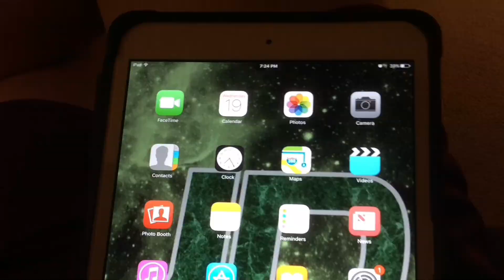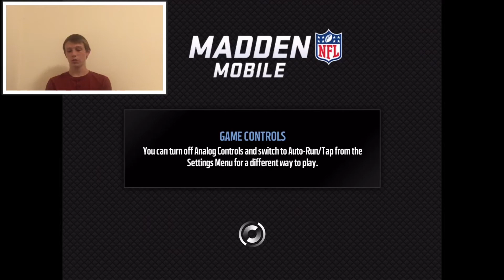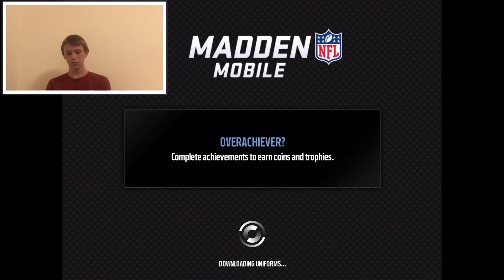95 OVERALL TEAM GAMEPLAY! AMAZING!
Thank you so much to @maddenputz on instagram for letting me on his account go follow him! His team is insane!

Also like the video for a cookie 🍪👍.It helps motivate me

Kik: @johbra12345
Skype:@realjohndot.
And kamcord:@realjohndot